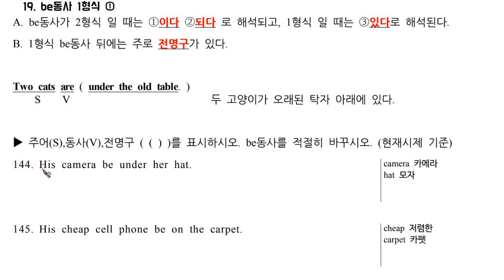구문독해Lv1A 19